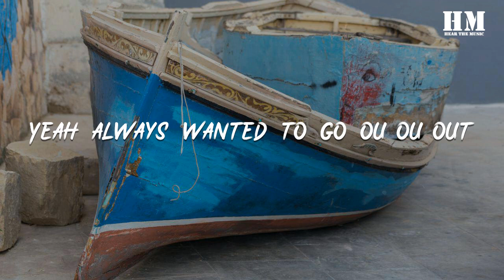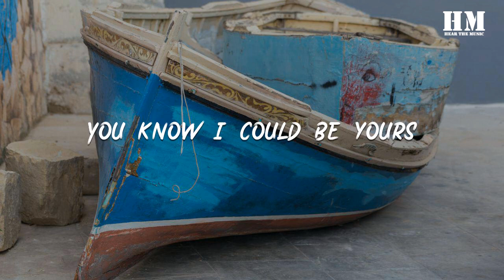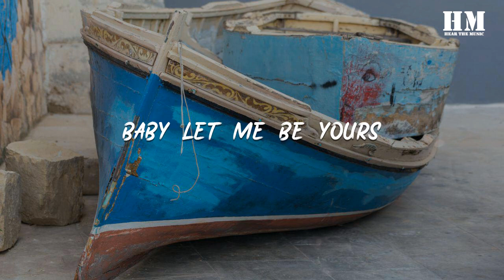Emily - Room Service [lyric]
Room Service

00:00 Know we both live in the city
00:05 There's always somewhere to be
00:09 Hey let's rain check for the party
00:14 And kick it just you and me
00:18 Yeah always wanted to go ou-ou-out
00:23 Tonight let's just stay in the hou-hou-house
00:27 Pour some champagne and glitter in
00:32 Let's make it feel like room service
00:37 Baby let me be yours
00:41 You know I could be yours
00:46 Baby let me be yours
00:50 You know I could be your
00:53 Room service
00:57 No money left in our pockets
01:02 But we still feel like luxury
01:06 Don't need no Porsche or a yacht I-
01:11 Just want your body next to me
01:15 Yeah always wanted to go ou-ou-out
01:20 Tonight let's just stay in the hou-hou-house
01:25 Pour some champagne and glitter in
01:29 Let's make it feel like room service
01:33 Baby let me be yours
01:38 You know I could be yours
01:43 Baby let me be yours
01:47 You know I could be your
01:50 Room service
01:52 Baby let me be yours
01:56 You know I could be yours
02:01 Baby let me be yours
02:05 You know I could be your
02:09 Room service